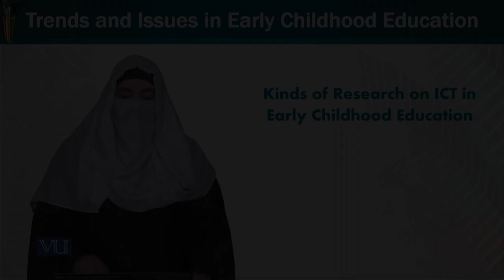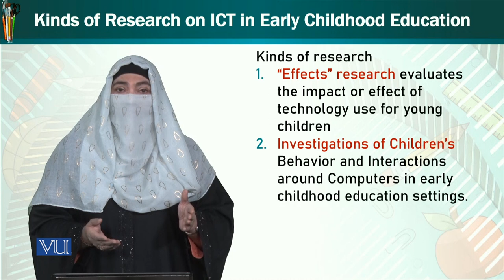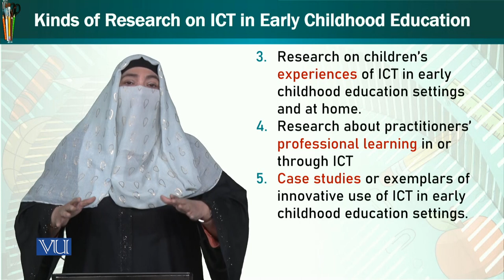Kinds of Research on ICT in ECE | Trends & Issues in Early Childhood Education | ECE402_Topic201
Topic201: Kinds of Research on ICT in Early Childhood Education,